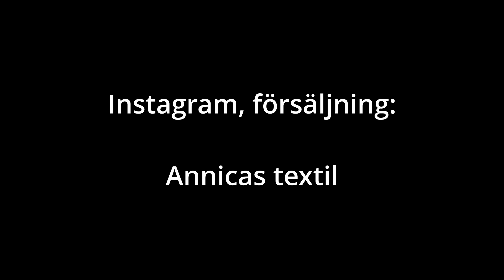Avsnitt 44, 2024 Sticka sockor på engelska